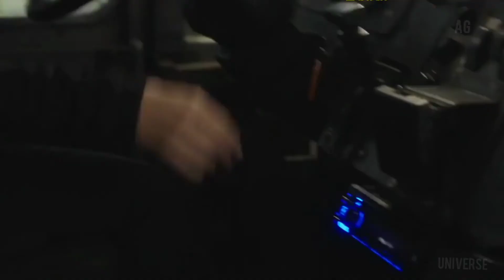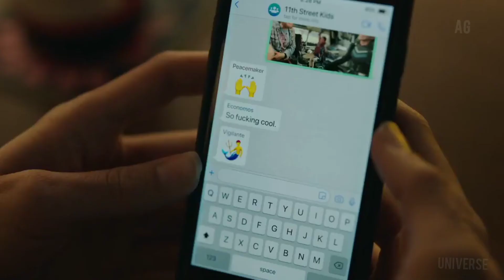Peacemaker X Harcourt - Sleepless Nights -( Peacemaker) - The AGuniverse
Peacemaker X Harcourt ( Peacemaker) - The AGuniverse

song :- sleepless nights
artist :- ayokay